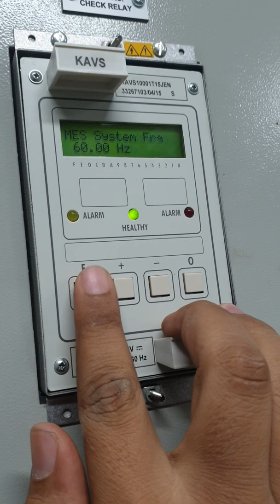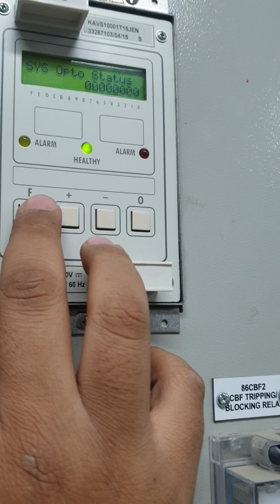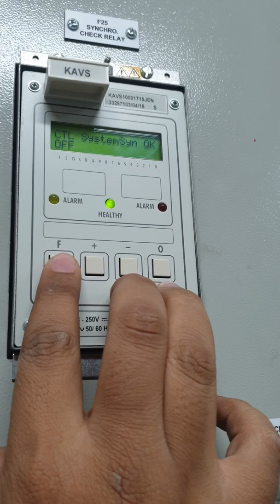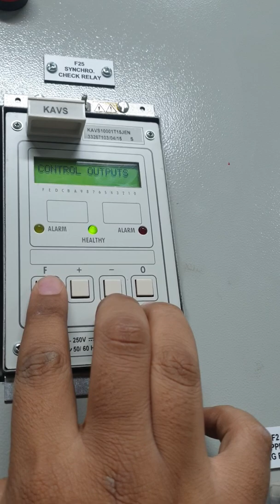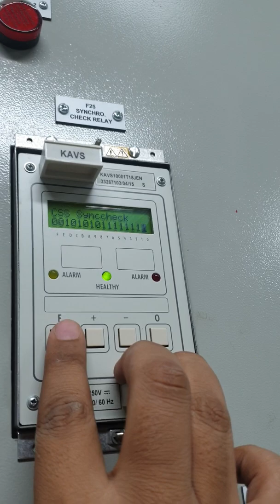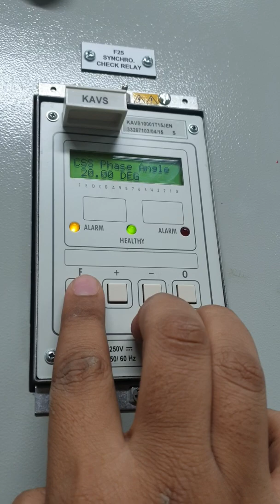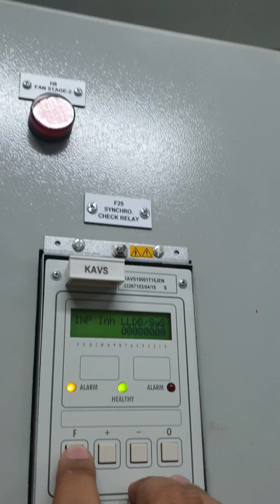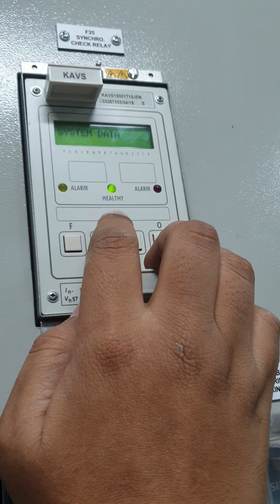KAVS RELAY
KAVS100 Relay (Alstom synch relay)